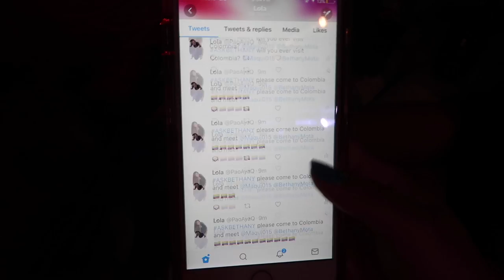Nos vamos de fiesta y Mafe le baila a Caspar Lee! - Maqui015 ♥